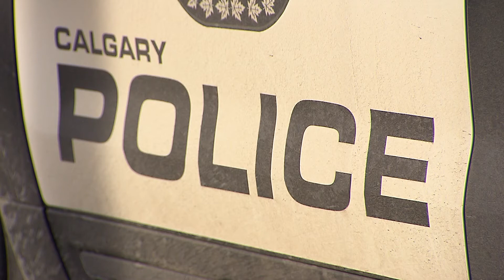Police dealing with carjacking spree in Calgary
Calgary Police were kept busy Saturday with three violent carjackings in less than 12 hours. As Ian Campbell reports – most, if not all, appear to be the work of irrational, drug-fueled offenders looking for their next big score